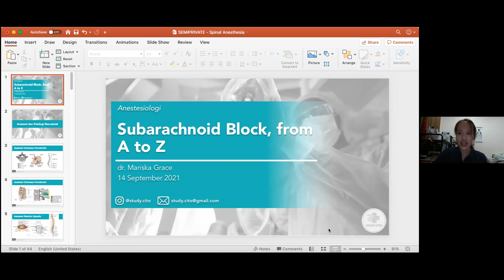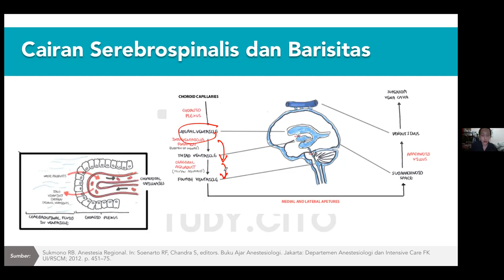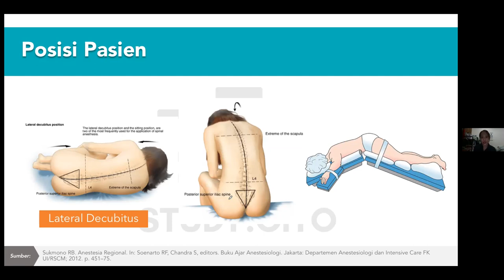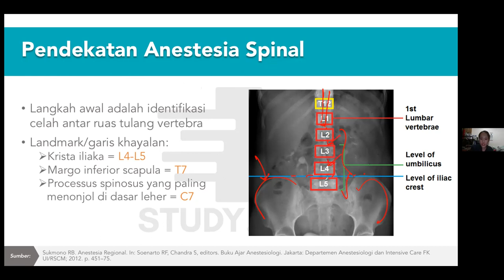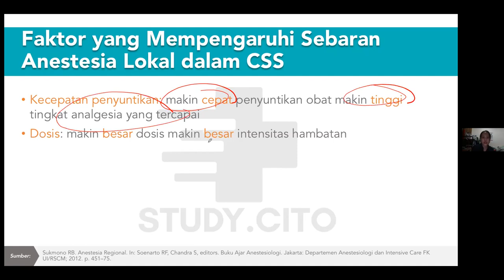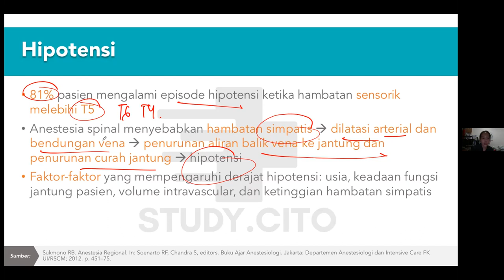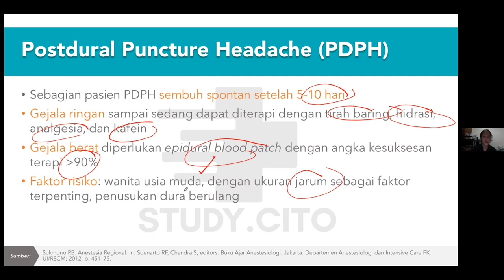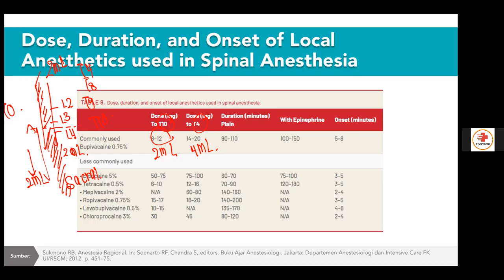Subarachnoid Block - CITO Free Class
Selain anestesi umum, anestesi spinal juga pasti banget jadi bahan diskusi sama konsulen nih!
Kalau mau belajar A to Z nya, ini nih kelas buat kamu!